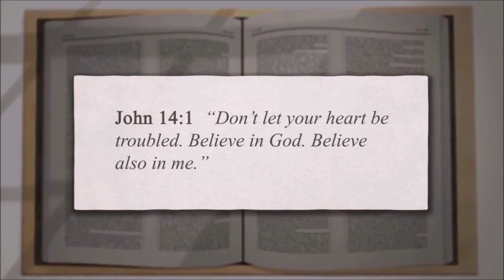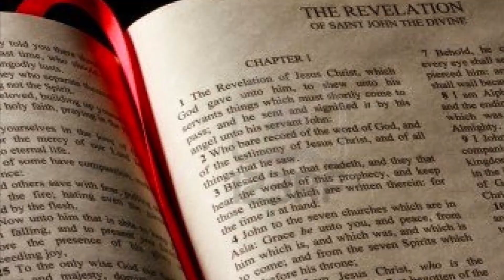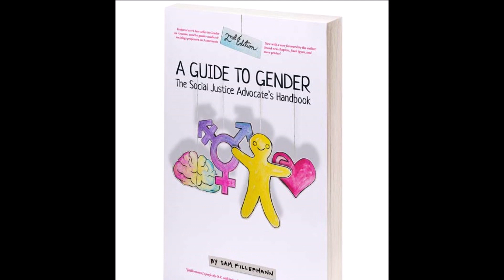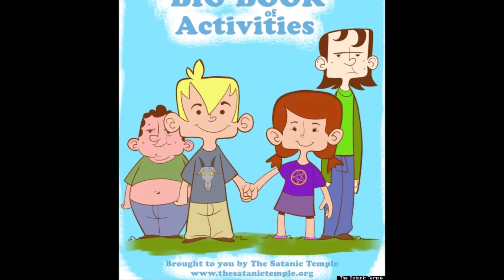Mark of the Beast Metro Bank block gender critical parents from opening account Jesus is coming soon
The world banks are planning a shocking persecution against Christians!  They want us to receive the mark of the beast! But the mark, isn't what you think! They want to ban our bibles, our Christian values, our freedom and opinion!  They want a One World Religion based on spiritual deception ,The New World Order!

Being a Christian can have you blocked from having bank accounts and what is worse, you are forced to deny Christ to buy or sell to engage in this world of commerce or capitalism.  Get rid of the cash and go digital and we are easily controlled!

Christian persecution will be shocking during the end Times as Jesus is coming sooner than we think!  Bankers now want to own our minds... our values our faith

This shocking bible End Times Prophecy is every Christian nightmare!  Many will live to see Revelation 13 and it will be one horror when Satan unleash his power some will deny Jesus others will starve and can not buy food or function in this digital anti Christ world!

The anti Christ isn't what you think it is!  It is spiritual the control over the Christian mind until we deny Jesus Christ.  The mark on our fore-heads is symbol as to who owns our thoughts and whom we decide to pay allegiance too!  You can't worship two masters at the same time!

Your donations will go towards helping me make quality videos and starting my online Christian Home schooling Classes for kids teaching poetry and music from a bible perspective. You can also your appreciation by buying me just cup of coffee.  My videos are not monetised so I rely on fan appreciation to cover costs Thank you.